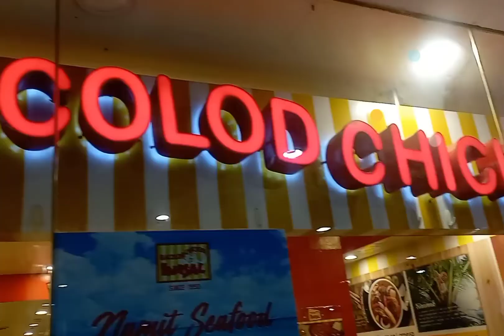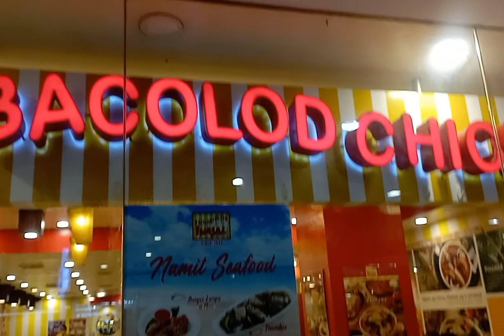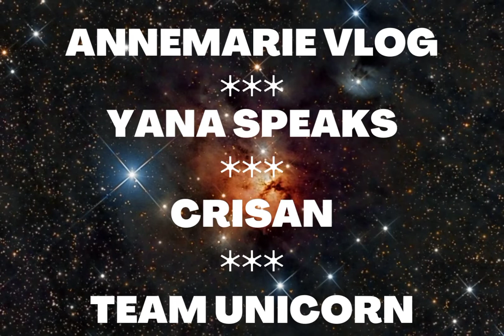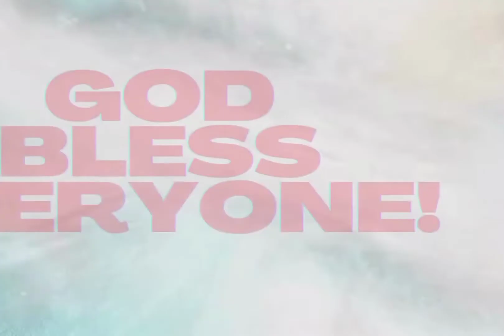DINNER TREAT II BACOLOD CHICKEN INASAL II THANK YOU II COUSIN BING II ETHEL ALLERA